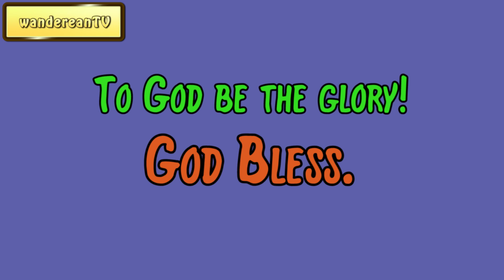October 24 || Samuel Dickey Gordon’s The Bent-Knee Time